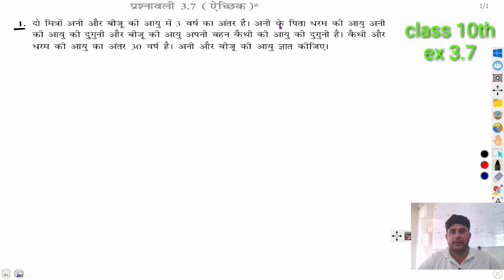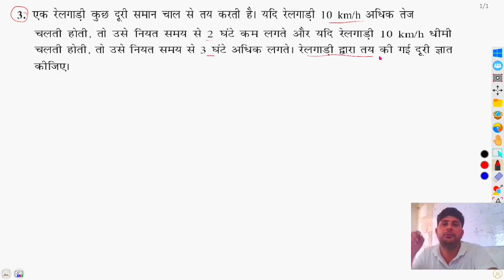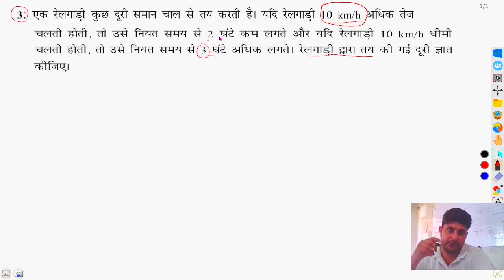exe 3.7 q1 to q6 class 10th|| प्रश्नावली 3.7 कक्षा 10 chapter3, exe3.7 class 10thupboard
इस वीडियो में प्रश्नावली 3 पॉइंट 7 के सभी प्रश्न कराए गए हैं जोकि कक्षा 10 हिंदी मीडियम यूपी बोर्ड के लिए है बाकी और क्वेश्चन के जो लिंक है वह नीचे दिए गए हैं

q2~7:02
q3~13:56
q4~22:44
q5~31:16
q6~35:40